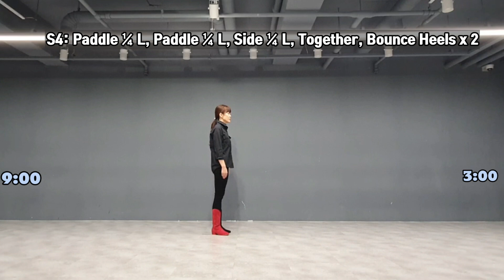[W라인댄스] Jambo Jambo Line Dance/Absolute Beginner/Tutorial/초급수업용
Count: 32  Wall: 4  / Absolute Beginner

Choreo: Lucy Cooper (UK) - November 2022

☘️W Line Dance 강사동호회
매월 1,3주 토요일 11~1시

💃수업및 지도자자격증 문의

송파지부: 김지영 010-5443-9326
 [대한라인댄스협회 교육위원 및 송파 지부장]

광진구지부: 신은경 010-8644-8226
[대한라인댄스협회 교육위원 및 광진구 지부장]

용인처인지부: 최영미 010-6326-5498
[대한라인댄스협회 용인처인 지부장]